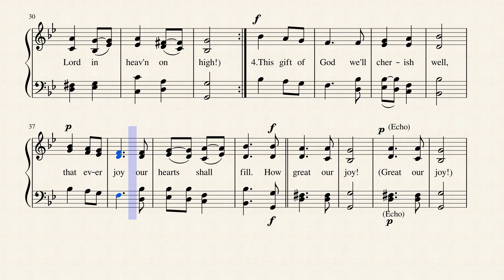While by Our Sheep (How Great Our Joy) by Traditional German Carol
This Traditional German Carol is set to the tune, JUNGST and was translated by Theodore Baker. It is published in 35 hymnals.  (b. New York, NY, 1851; d. Dresden, Germany, 1934). Baker is well known as the compiler of Baker's Biographical Dictionary of Musicians (first ed. 1900), the first major music reference work that included American composers. Baker studied music in Leipzig, Germany, and wrote a dissertation on the music of the Seneca people of New York State–one of the first studies of the music of American Indians. From 1892 until his retirement in 1926, Baker was a literary editor and translator for G. Schirmer, Inc., in New York City. In 1926, he returned to Germany. --Psalter Hymnal Handbook, 1987